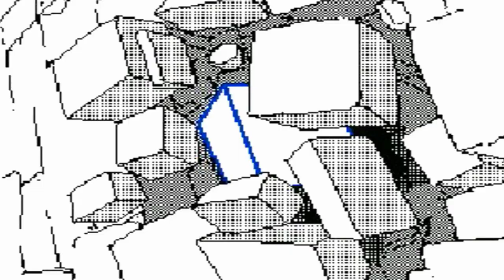VS ６６６(by 666)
うごメモユーザーの有志が運営する新たなアニメーション投稿サイトです！👇